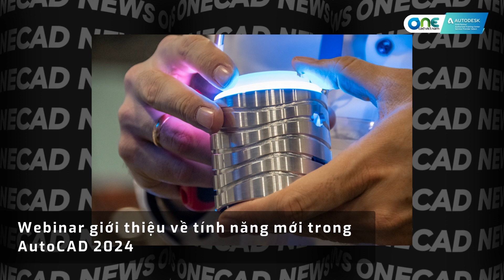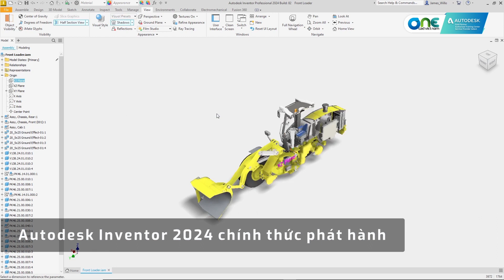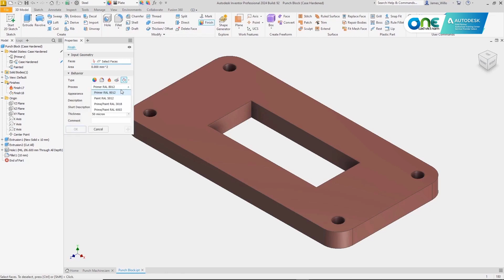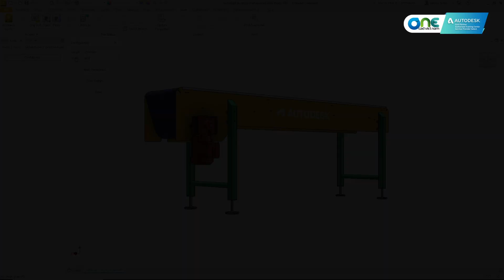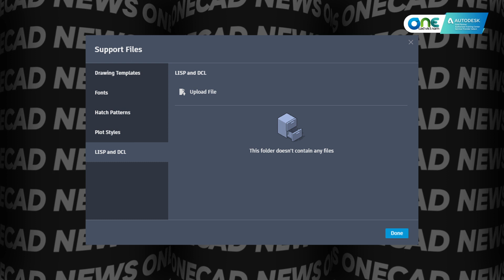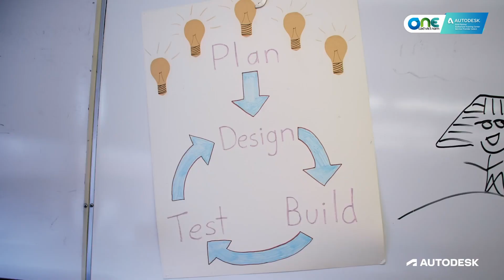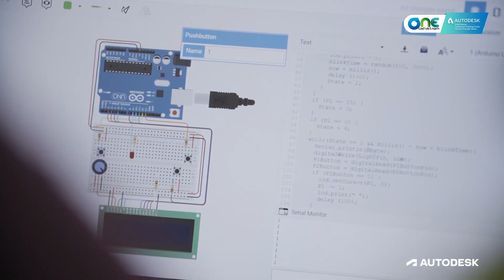Lễ kí kết biên bản ghi nhớ hợp tác giữa Autodesk và VC Group - OneCAD News #81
OneCAD News là một series video mới được phát sóng vào hàng tuần trên channel của OneCAD Vietnam.
Với chuyên mục này, OneCAD hy vọng có thể giúp bạn có thể cập nhật nhanh chóng những thông tin mới nhất về Autodesk và các giải pháp của hãng.

Chúng tôi rất mong nhận được những ý kiến đóng góp của các bạn ở phần Comment.

Nội dung số #81:
0:00 Mở đầu và Intro
0:14 Lễ kí kết biên bản ghi nhớ hợp tác giữa Autodesk và VC Group
1:27 Webinar giới thiệu về tính năng mới trong AutoCAD 2024
2:48 Autodesk Inventor 2024 chính thức phát hành
4:33 AutoCAD Web đã được tích hợp tính năng AutoLISP
6:00 Trường trung học Sunset đã thêm Fusion 360 vào chương trình CTE của mình, giúp học sinh trang bị kỹ năng thiết kế và sản xuất được các nhà tuyển dụng đang tìm kiếm

OneCAD Vietnam
Nhà cung cấp giải pháp Autodesk hàng đầu tại Việt Nam
Hotline: 18007181